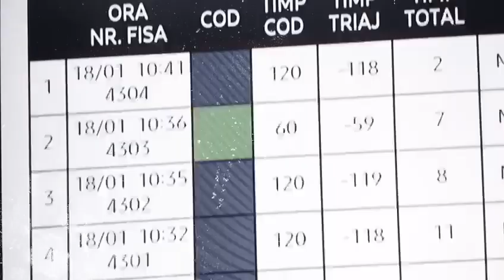Ce trebuie să știi despre problemele urologice - Mihai Dobra, medic specialist Chirurgie Urologică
sanatatea la control, mihai dobra, urologie, sanatate romani, medic urolog